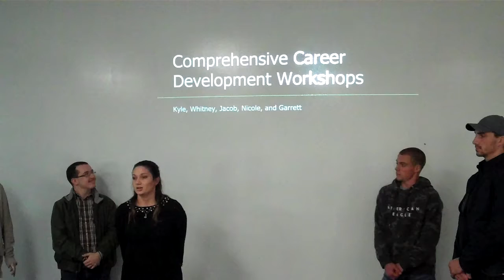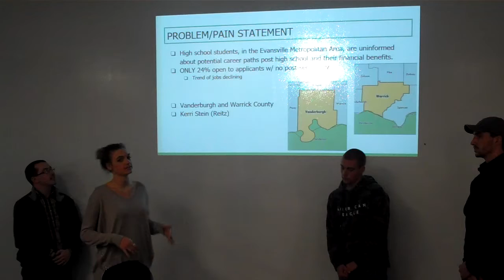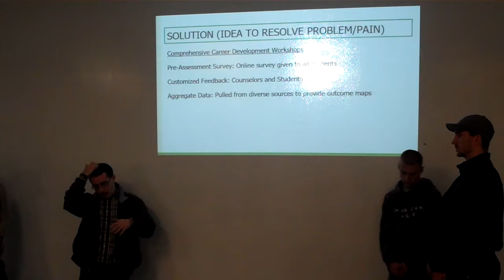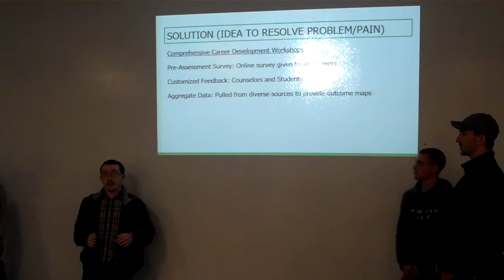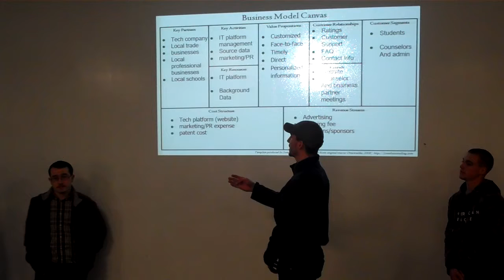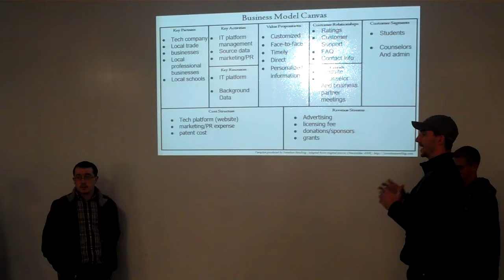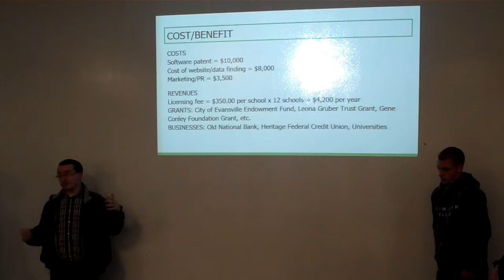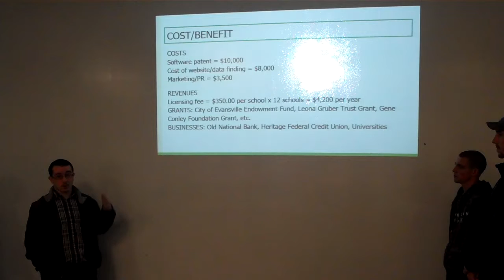Garrett, Kyle, Nicole, Whitney, Jacob